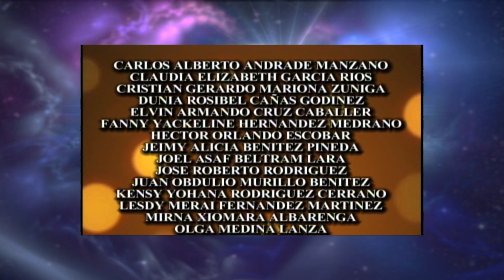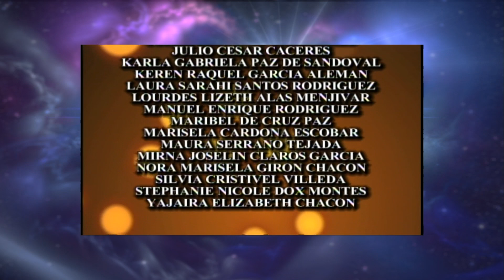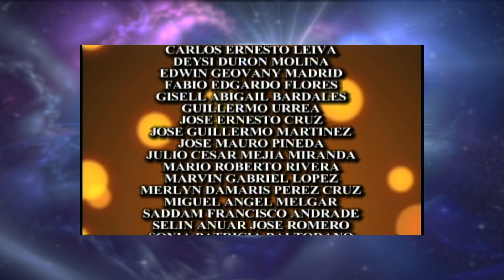CA03 - Contacto Apostólico - Viernes, 31 Enero, 2014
¡Dios te bendiga! Te compartimos nuestro Contacto Apostólico de hoy conducido
por el pastor German Ponce desde los estudios de Ebenezer Televisión en